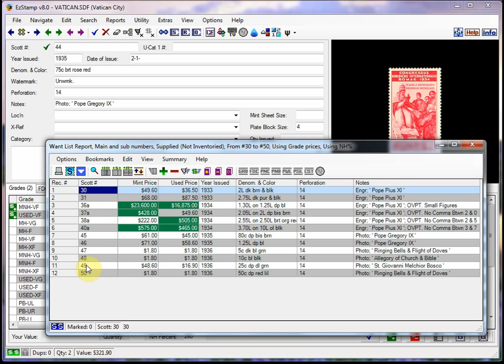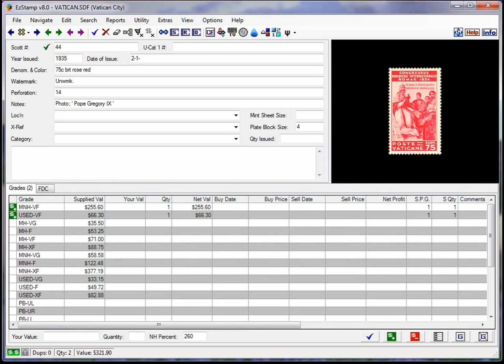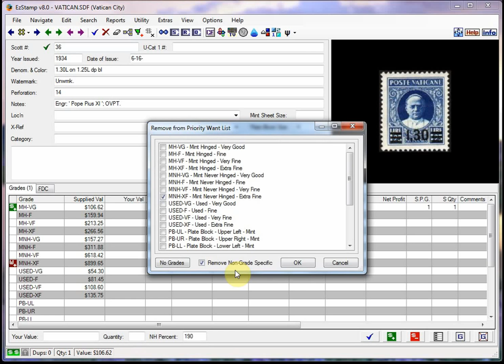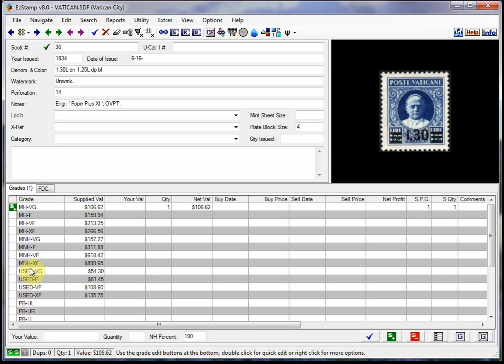EzStamp: Want List Reports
EzStamp: How to create Want list reports in EzStamp